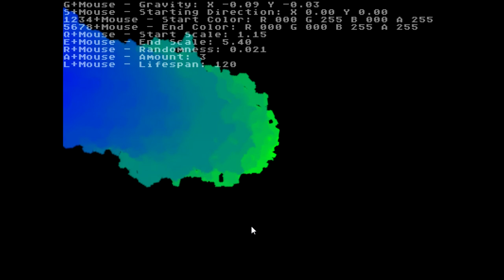Particles test 1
I'm working on a particle engine in C++ with SFML. Most adjustments are made by holding a key down and moving the mouse. More customization/features are to follow soon. The music is "Daymare" from the album Lucid by Mr. Spastic.